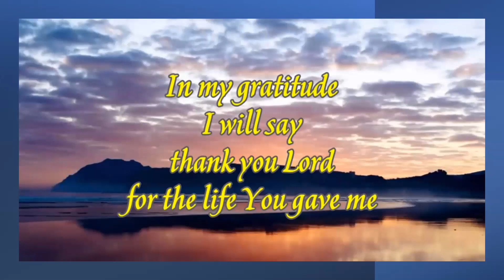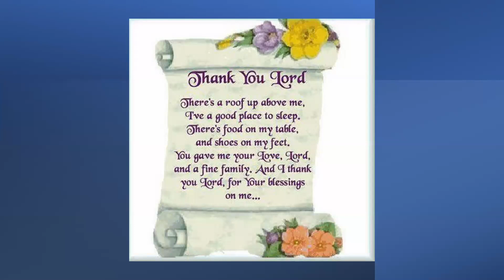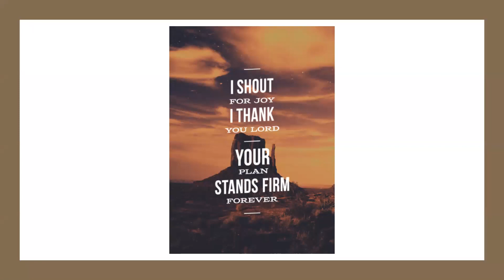Start Today With This Morning Prayer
This is a prayer to start your morning, thanking God for provision, protection, and just being God Almighty.

May this prayer bless you as you listen. And please share this prayer with someone else.

Peace and prosperity. God bless.
Love, Sunshine!